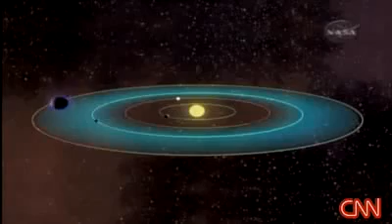William Borucki [NASA] Possibility of Earth Like Planets & Extraterrestrial Life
Science principal investigator of NASAs Kepler Mission, William Borucki discusses the possibility that the Galaxy may be full of Earth like planets and Extraterrestrial Life. NASA scientist discovers world with triple sunsets